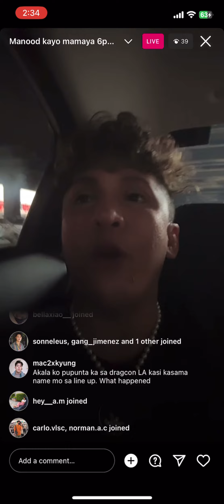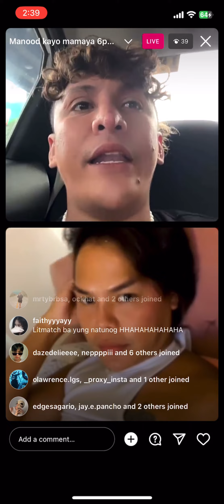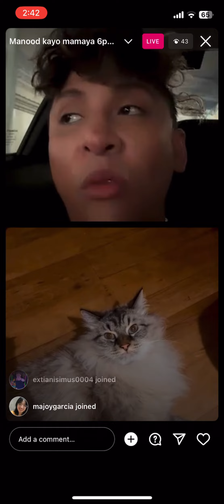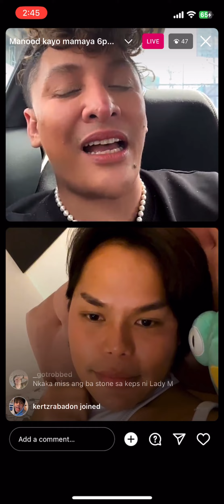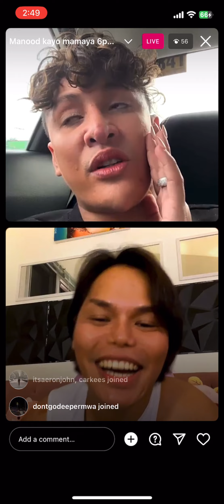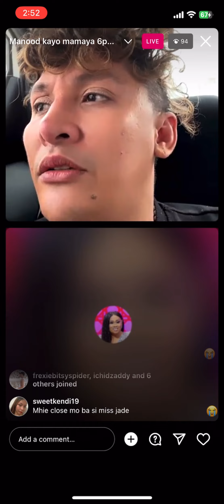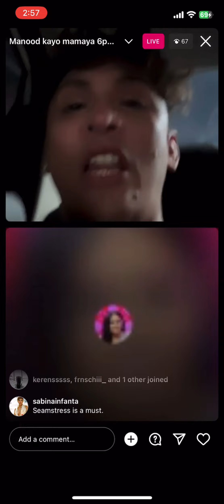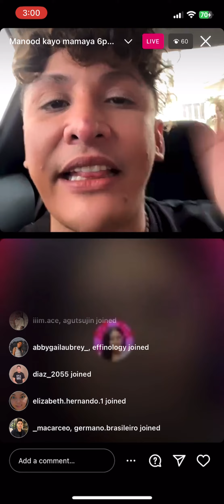Lady Morgana, Corazon, Jiggly Caliente - Instagram Live - 5 August 2023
Drag Race Philippines Season 1 Lady Morgana, Corazon, Jiggly Caliente - Instagram live - Saturday, August 5, 2023